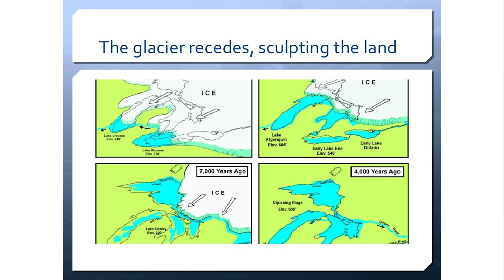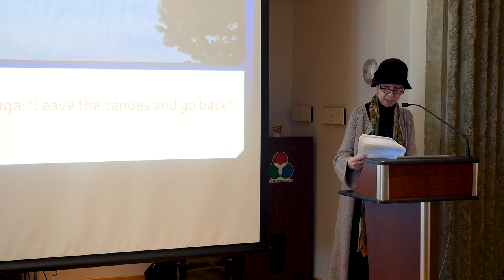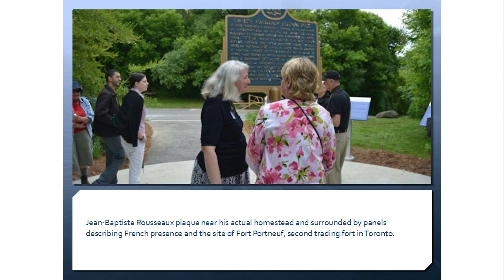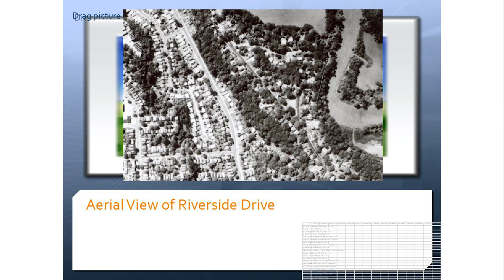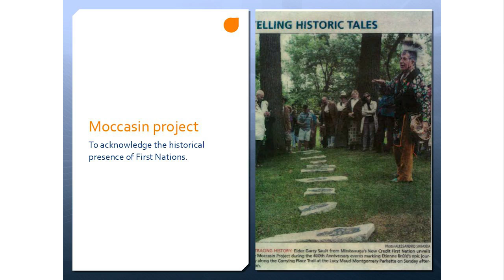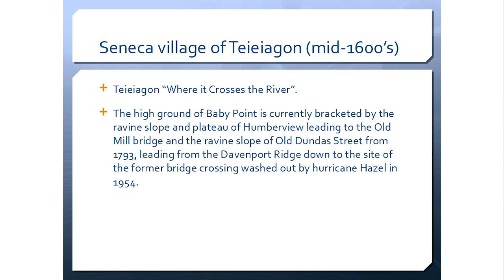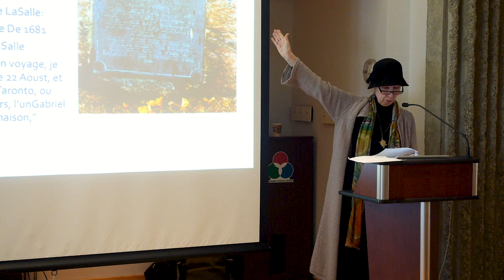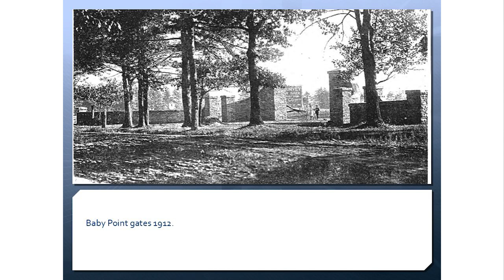Madeleine McDowell - Cultural Heritage Landscape for ACO Toronto 150 Plus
Madeleine McDowell is an artist, educator and advocate for Heritage ⎯ built, natural and cultural. For over two decades she has contributed to public education as a researcher and speaker about heritage as well as through walking tours, while providing a strong advocacy for Heritage infrastructure.

Madeleine will be providing an overview of the Cultural Heritage
Landscape of Toronto, detailing key historical developments.